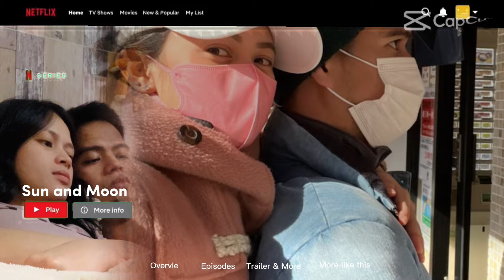Out first anniversary 😍 10/06/2021